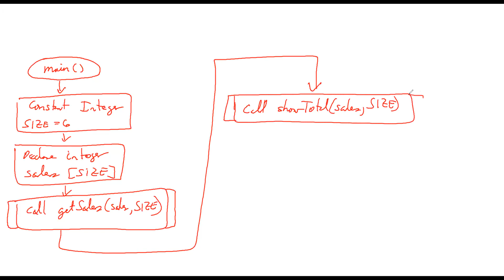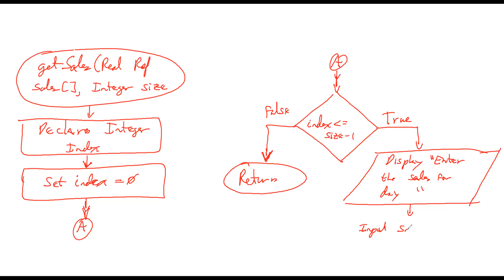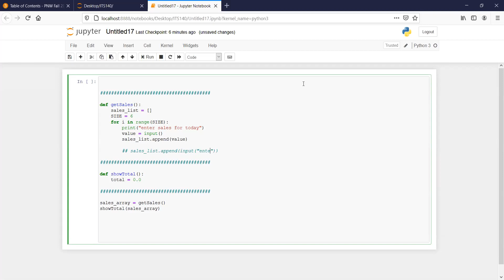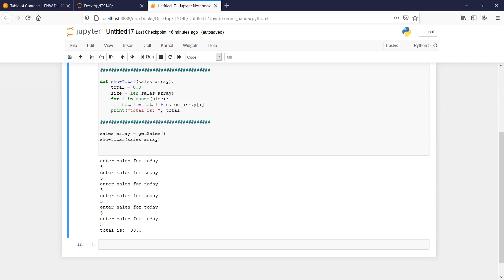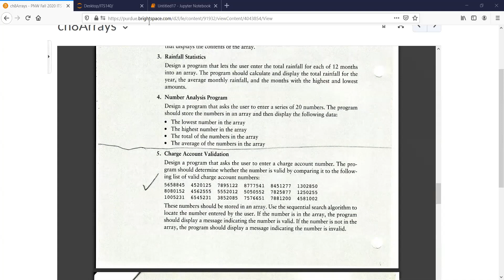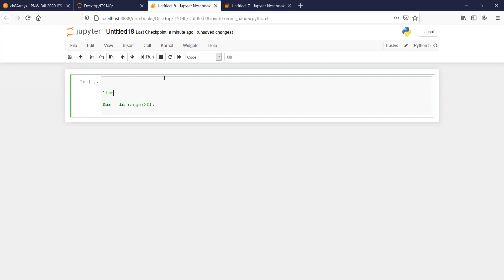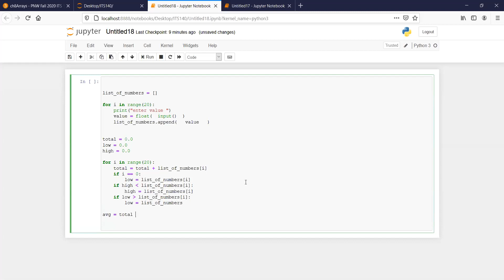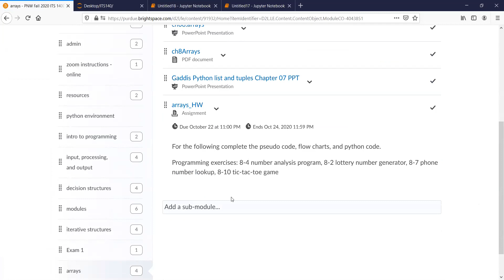ITS 140 - Arrays and Lists Python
Instructor:  Ricardo A. Calix, Ph.D.

My Deep Learning Books on Amazon

* Annie Jacobsen: Nuclear War, AI, DARPA, CIA, KGB, Aliens, Area 51, Roswell, Pentagon and intelligence community history